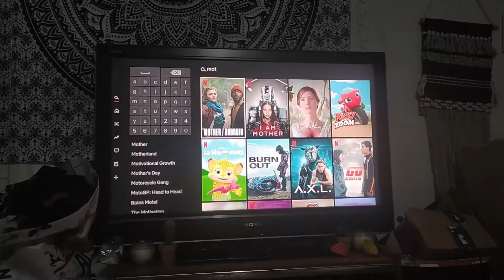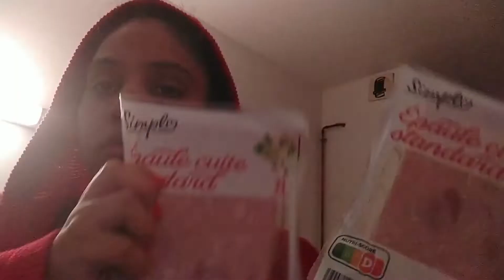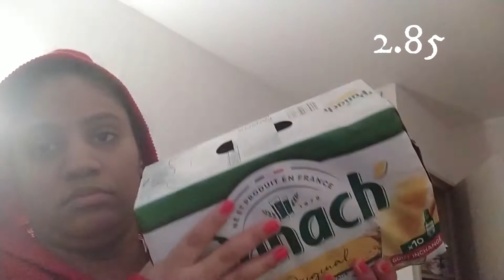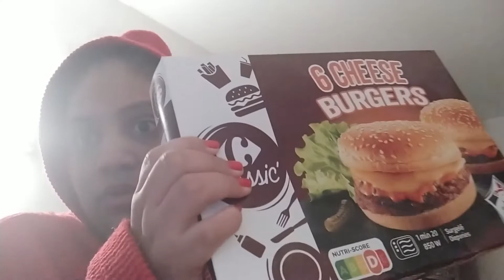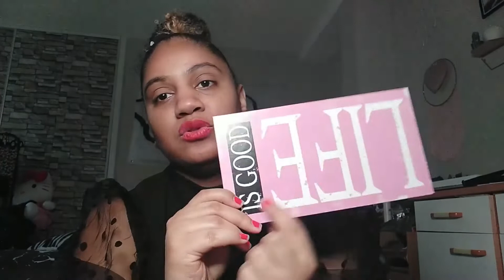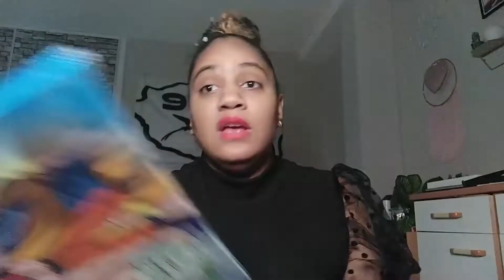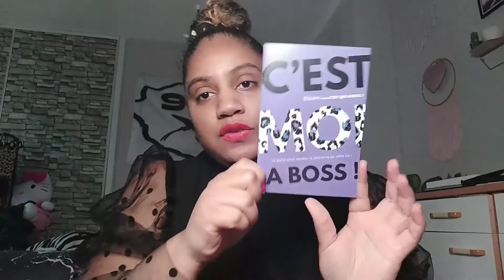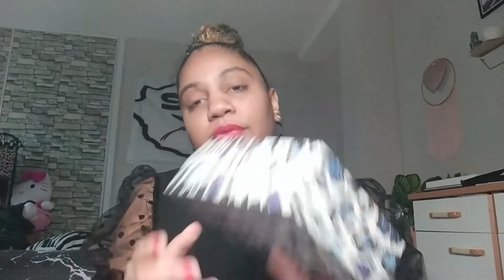PART2 II NETFLIX,BLABLAS COU-VIDE 😥😣😪 ,RETOUR DE DRIVE CARREFOUR,BLISSIM DE FEVRIER , NOZ,REçU... 😘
Coucou voici la suite et fin du vlog 19 sur notre cou-vide , dans l'ensemble on s'en est bien sorti , bon on continue à ce rétablir avec quelques reste de ce cou-vide mais je suis sur que nous allons allez très vite de mieux en mieux

Les vidéos étaient très longues merci à ceux qui ont quand même répondu présent 🥰😍😘

Je vous réponds des que je peux mes amours 🥰
Merci de faire parti de ma petite communauté Youtube ❤

Merci énormément à vous qui me suivez , qui me commentez et surtout qui m'aimez , m'appréciez comme je suis , ça na pas de prix MERCI ❤❤❤

Qui Suis-je : Je suis Colette , une Réunionnaise habitant désormais en métropole. Qui c'est dis : tient pourquoi moi je n’essaierai pas les vidéos moi aussi. Je sais je n'ai pas de montages waw ni de jolies intros , pas de qualité pro  , je fais beaucoup de fautes d'orthographe mais dans tout sa beaucoup d'envie de partager, de rencontrer et avancer ..

je filmes avec un xiaomi redmi 8T bin c'est pas une superbe qualité mais on fait comme on peux 😂 je veux un appareil pro pour de meilleur qualité mais le prix ouille 😭
Mes montages sont réalisés  directement sur mon portable avec le logiciel powerdirector..ou sinon sur l'ordi avec filmora que je commence petit à petit à maitriser .
Je sors généralement qu'une vidéo par semaine mais  lorsque je me sens bien je peux en mettre 2 voir 3  ... tout cela dépendra de ma santé de  mon humeur et de mon envie  😏